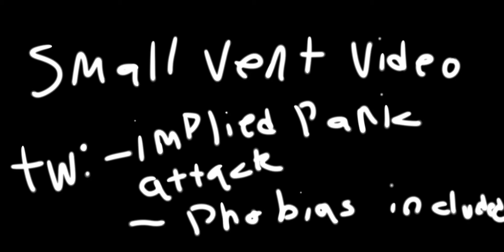Small vent video to calm my nerves|| tw at beginning|| sadly true story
I've been struggling during cocid and haven't explain my feelings hope this will help ;-;